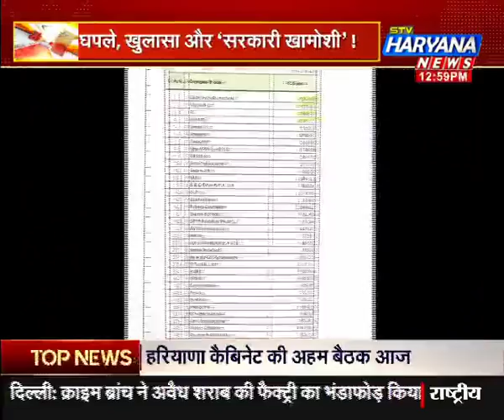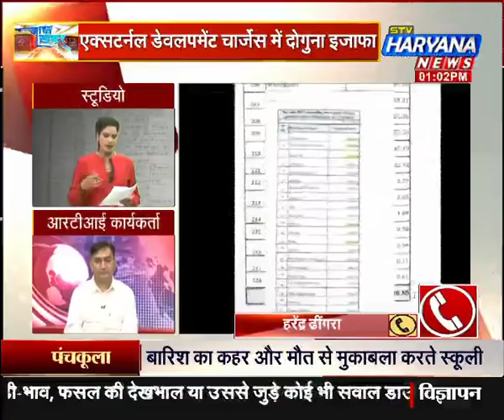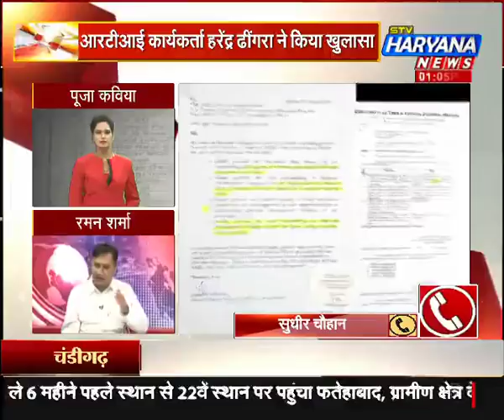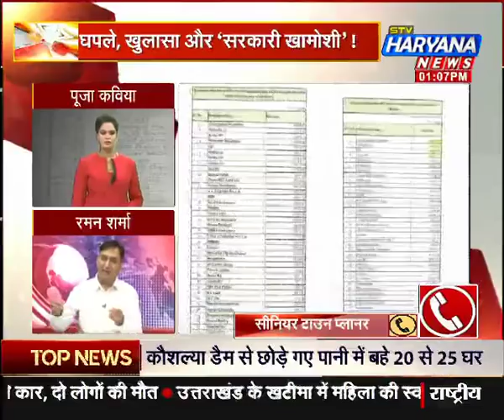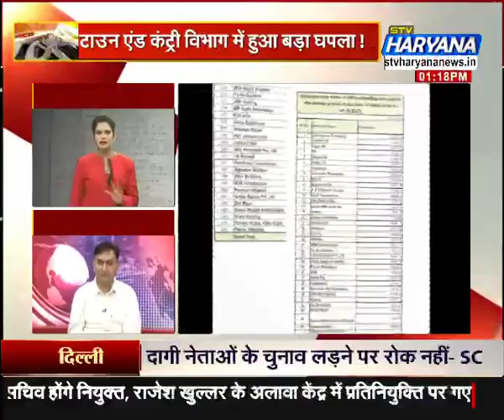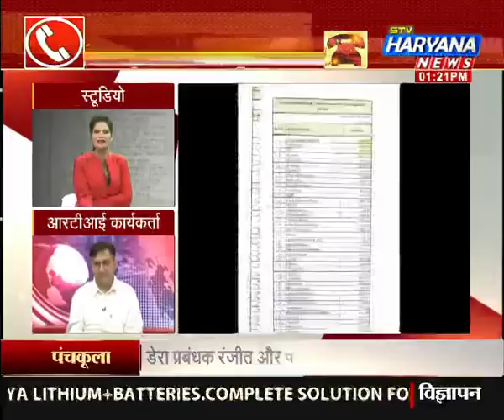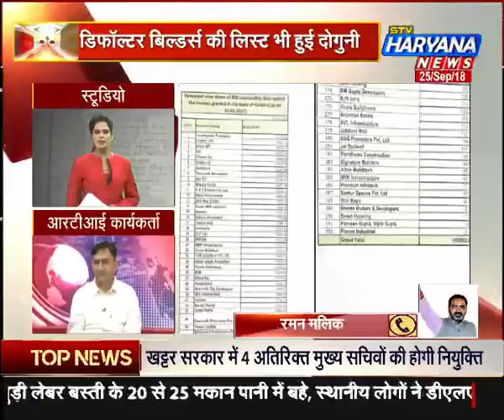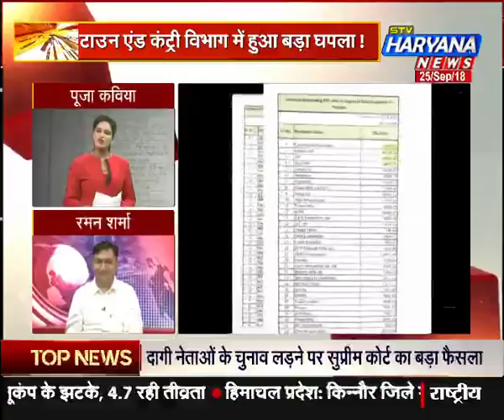घपले, खुलासा और 'सरकारी खामोशी' !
टाउन और कंट्री विभाग में हुआ बड़ा घपला !
एक्सटर्नल डेवेलेप्मेंट चार्जेस में दोगुना इजाफा..
डिफॉल्टर बिल्डर्स की लिस्ट भी हुई दोगुनी..